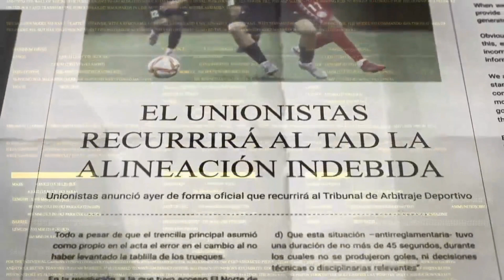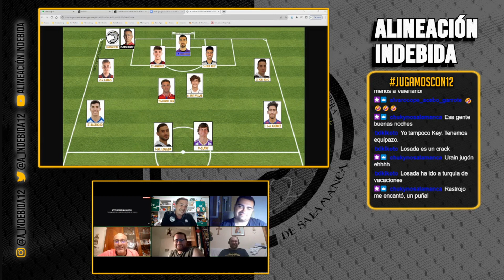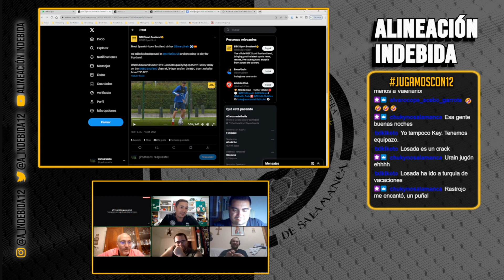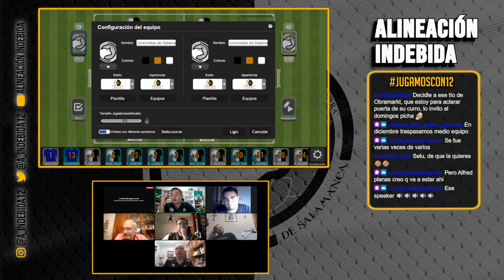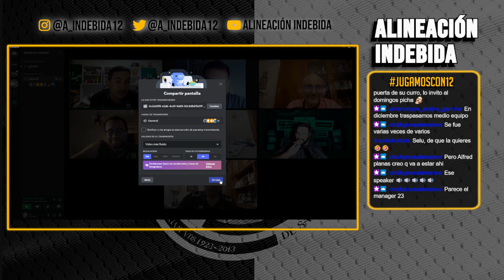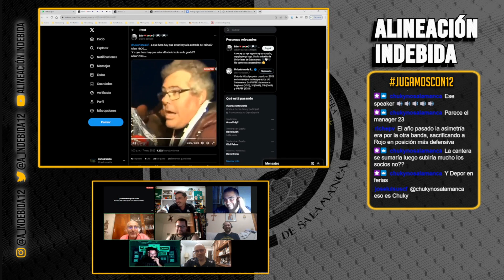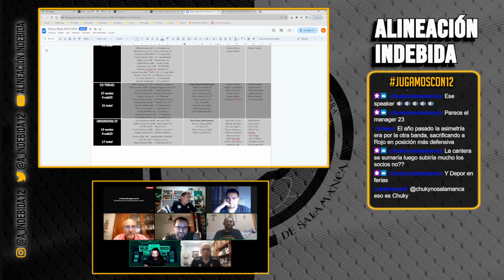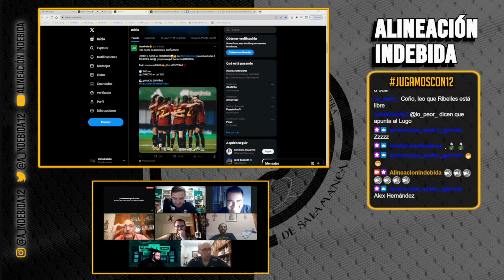Alineación Indebida 82 || UNIONISTAS VS BADAJOZ || PRETEMPORADA